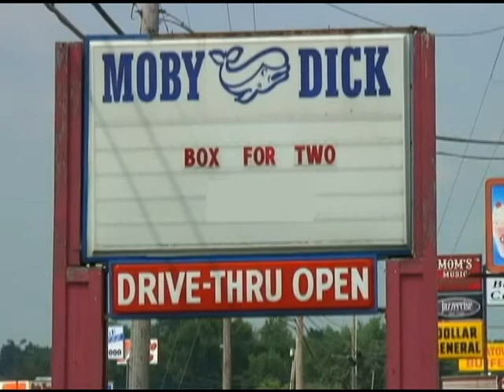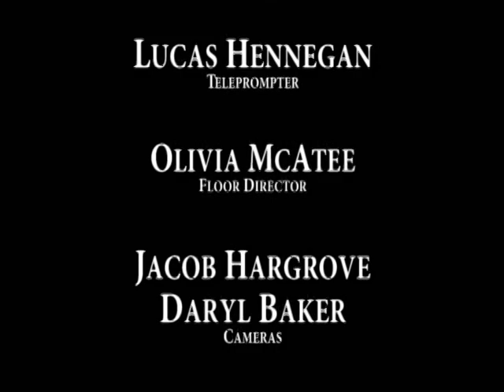JHS Report 1 14 13